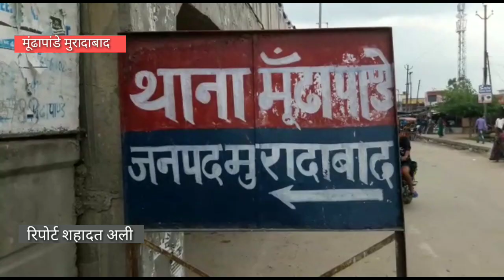बाइक चुराता चोर सीसीटीवी कैमरे में हुआ कैद